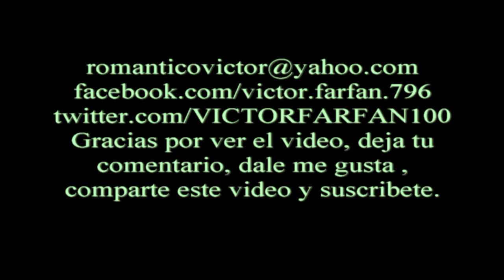JOSE LUIS RODRIGUEZ EL PUMA MIS MEJORES CANCIONES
JOSE LUIS RODRIGUEZ EL PUMA MIS MEJORES CANCIONES, DALE ME GUSTA ,COMPARTE, SUSCRIBETE Y COMENTA GRACIAS Y BENDICIONES A TODOS, AL COSTADO DE SUSCRIBIRSE DARLE CLICK A LA CAMPANITA PARA RECIBIR MIS NUEVOS VIDEOS SUERTE AMIGOS.